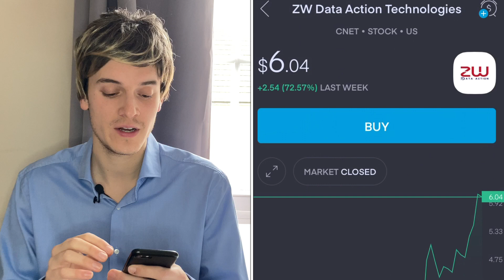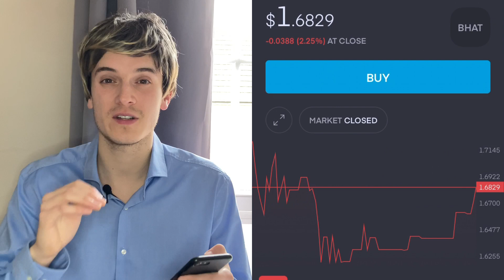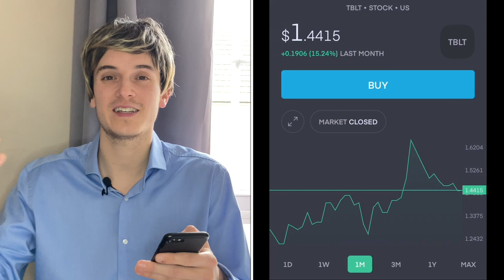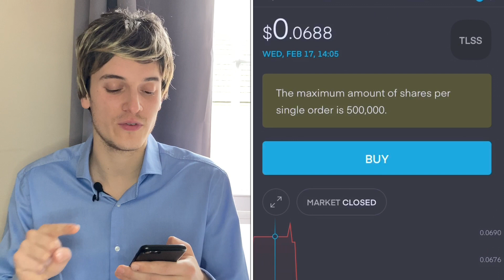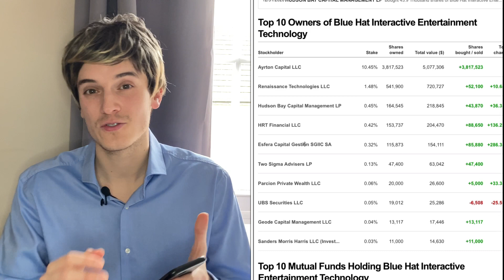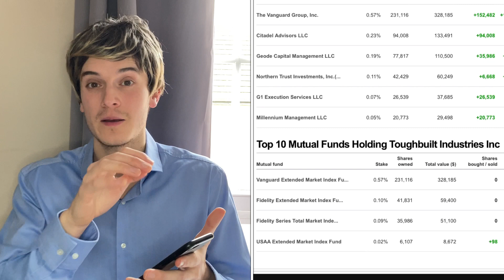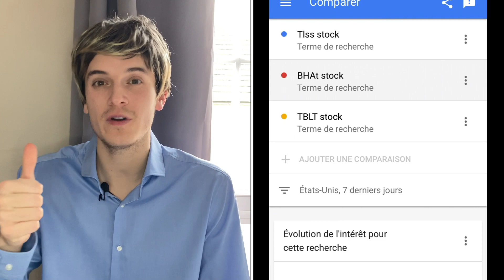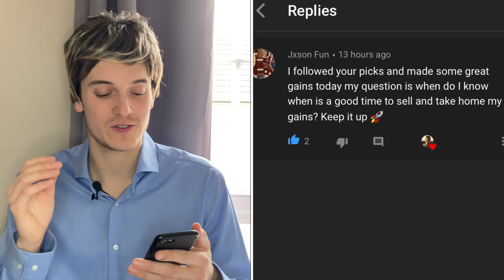TOP PENNY STOCKS TO BUY NOW THAT ARE ON FIRE! HUGE GROWTH POTENTIAL TLSS Stock Price Prediction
Top 3 penny stocks to buy now that will double soon those are the best penny stocks to buy now in February 2021.

Those are 3 of the best stocks to buy that are similar to hcmc. So if you like the hcmc stock you will love those 3 cheap stocks to buy now.

Healthier Choices Management Corp ($HCMC) is one of the cheapest and best penny stocks to buy now

HCMC Stock Analysis
HCMC Stock Forecast
Why Did HCMC go up so much
Should I buy HCMC Stock
HCMC Stock News

Healthier Choices Management Corporation ($HCMC) has been the best stock to buy now and many investors believe that there is massive upside left in this stock. If HCMC goes to $1/share this could offer over 250x returns!
In this video, I will be talking about 3 penny stocks that remind me of HCMC stock and why many investors are taking a bet on those companies right now. Also I will be breaking down the technical analysis on those 3 best stocks to buy now and what I expect to happen in the future!